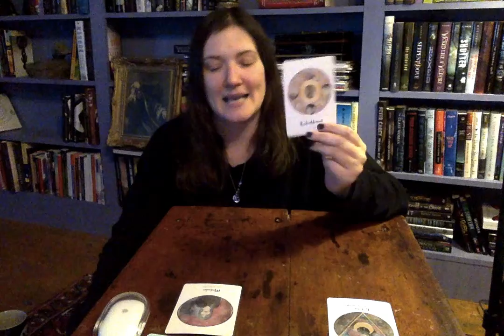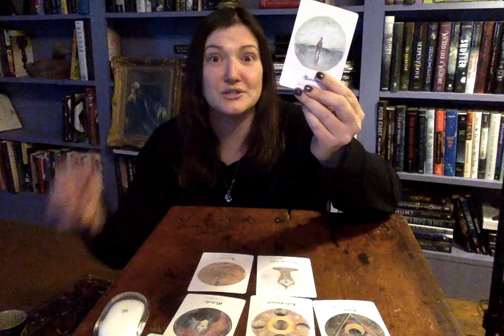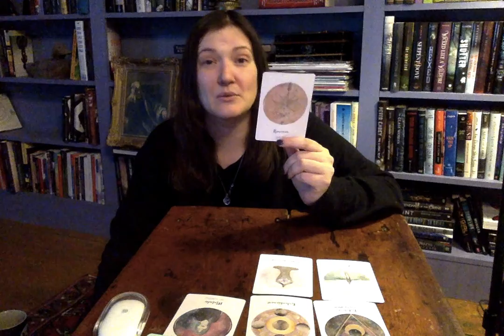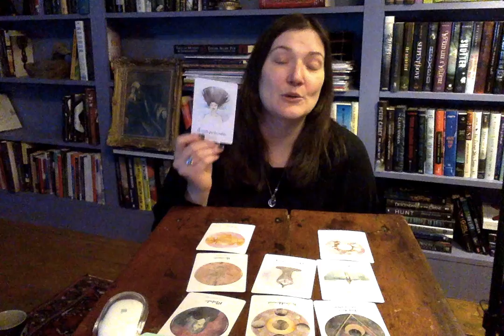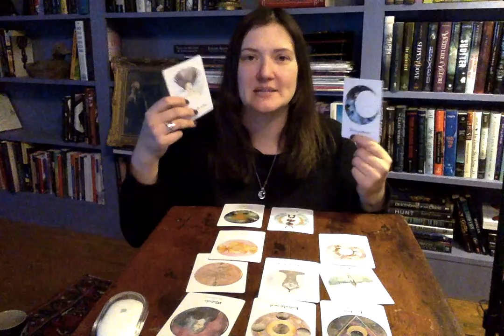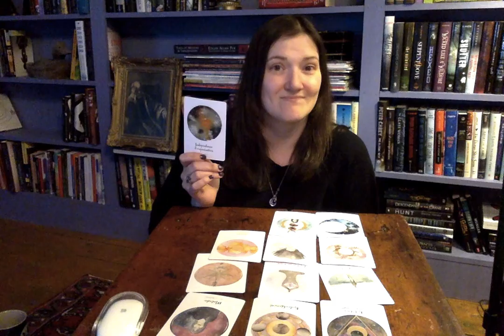GÉMEAUX: Pensez à vous et ce que vous désirez avant tout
Merci de regarder mes lectures intuitives de tarot, et j’espère de tout cœur que celui-ci en particulier a su répondre à votre questionnement. Merci de votre support en partageant mes vidéos et par vos souscriptions à ma chaine.

Oracle
Vie Antérieures, Oracle d’Isa
Chakra du Cœur, Oracle d’Isa
Mission de Vie, Oracle d’Isa